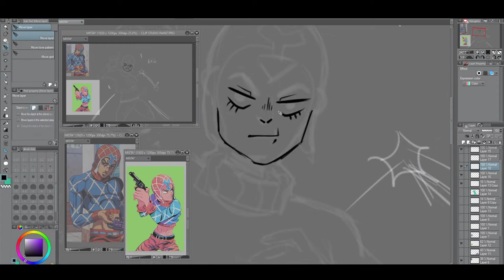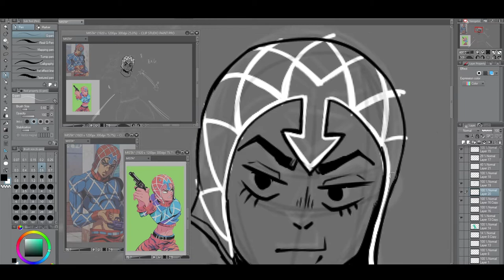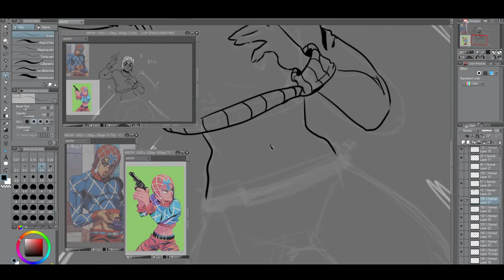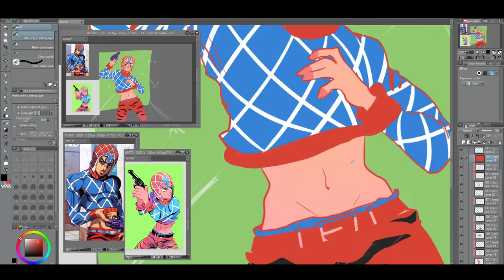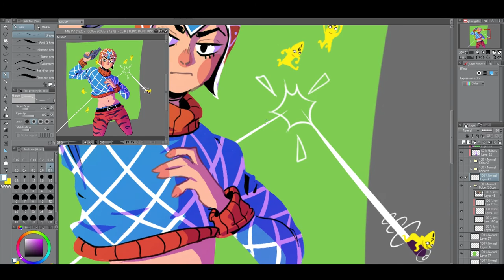Jojo - Mista speedpaint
A speedpaint of a character from Jojo bizzare adventure part 5!

Songs:
Lofi torture dance/canzoni preferite by Seventh Sage

Proiettile - Jojo's Bizarre Adventure: Golden Wind OST